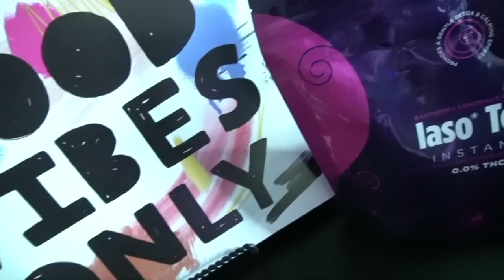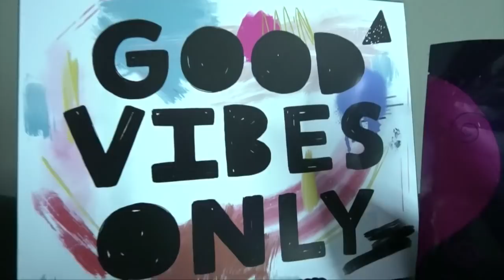I asked My SHORTY does she still like men? I can't believe she said this...